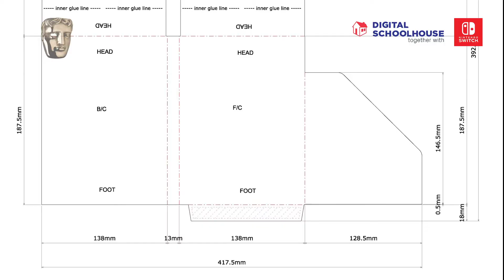Eco Gamer: Live Computing Workshop with Elle Osili-Wood | BAFTA Kids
Following the success of Football Manager 2020’s environmentally friendly packaging, SEGA would like you to design your very own social media campaign that will raise awareness of how packaging can be designed to be more planet-friendly. Suitable for ages: 7 -16 years. Full activity and resource